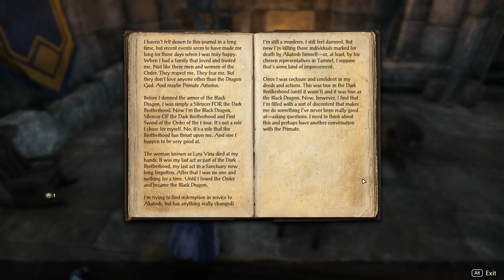The Elder Scrolls Online: Dark Brotherhood [6] Made a Lyra out of Me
And that's why you should just shank everyone you meet.